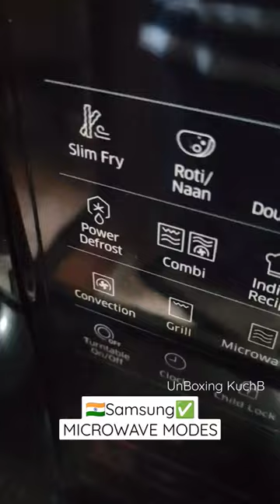🤔😵 Samsung Microwave Modes | Slim Fry | Grill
Agar aap ek acha microwave lene ka soch lene rahe to Samsung microwave ko zaroor consider karein. Warranty ke saath bahut saare features bhi mil jaaye hai.

microwave oven under 10000
lg microwave oven
lg vs Samsung microwave oven
Samsung 23l solo microwave Oven
ifb microwave oven